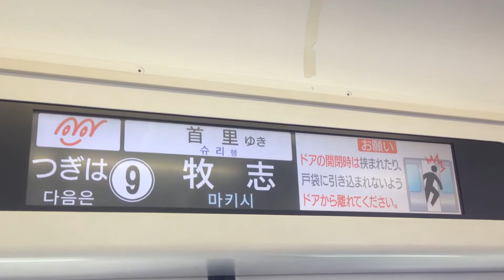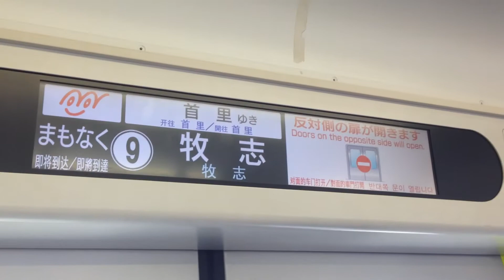ゆいレール 9.牧志駅 車內放送